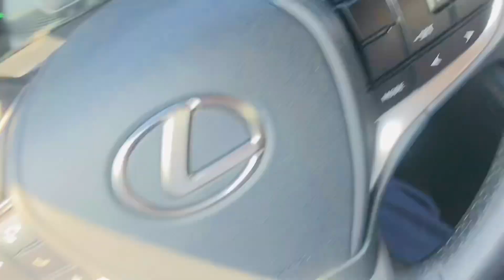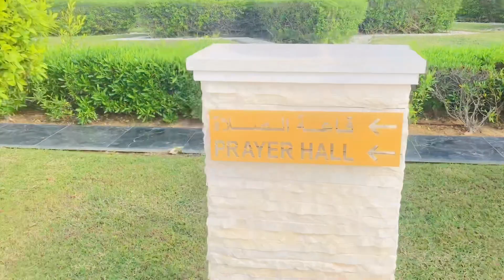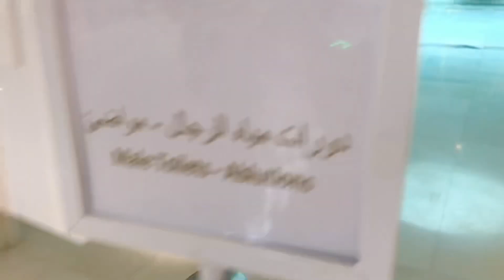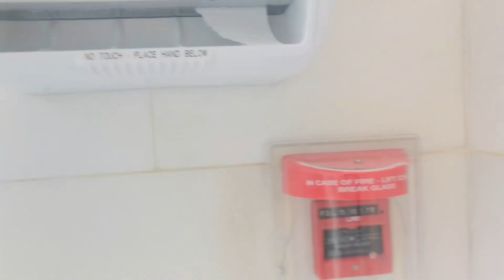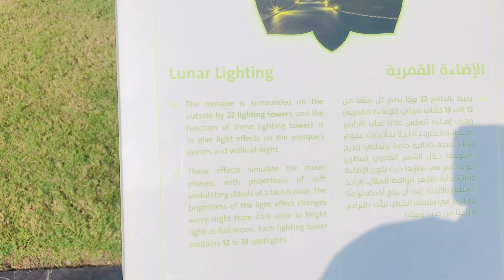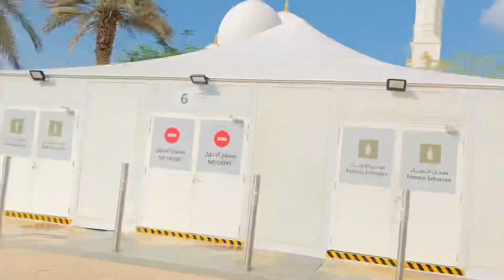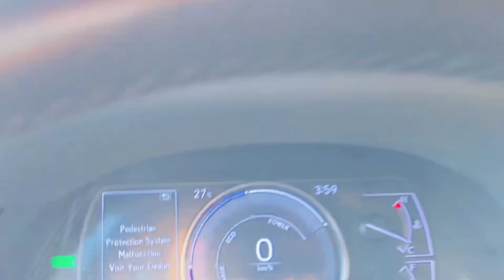First time Sheikh Zahid Grand Mosque tour || Abu Dhabi || Pehli Dafa Gaya Abu dhabi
First time in Sheikh Zahid Grand Mosque 🕌 😍 || Abu Dhabi 🇦🇪| Pehli Dafa Gaya Abu dhabi 🔥